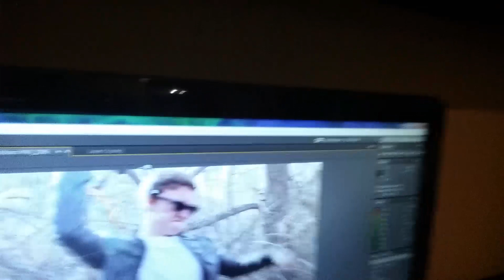Vlog 4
The fourth vlog, wishing you a happy new year and hopefully it will be a productive one as well!

And our fresh new app! ejworkshop.mobapp.at
Take EJWorkshop with you anywhere.